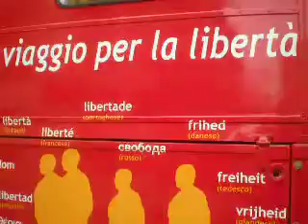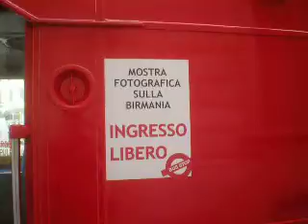NETTUNO MAGGIO 2009 (RM) ......IN VIAGGIO PER LA LIBERTA'....FREE BURMA